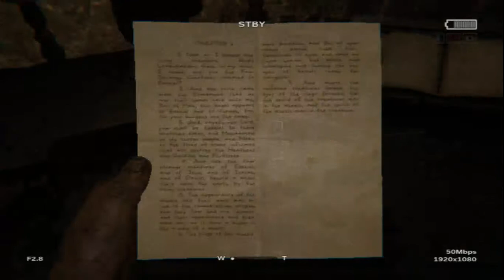Outlast II |Blake este dur [3]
Sorry ca nu este introul :0
R.I.P
Namac